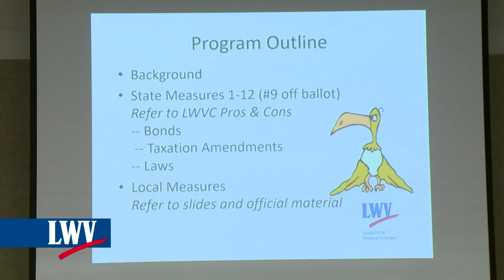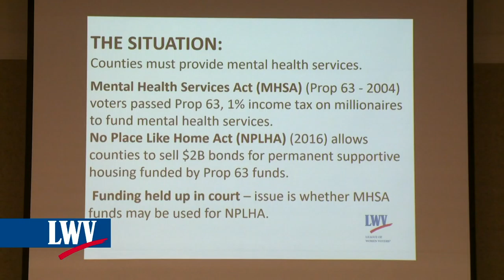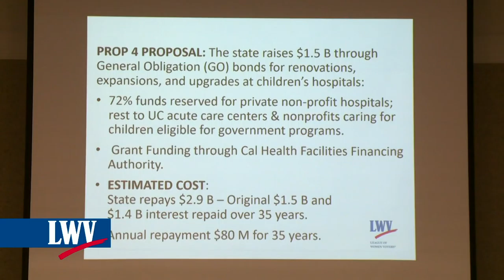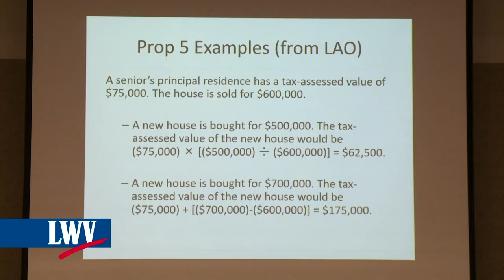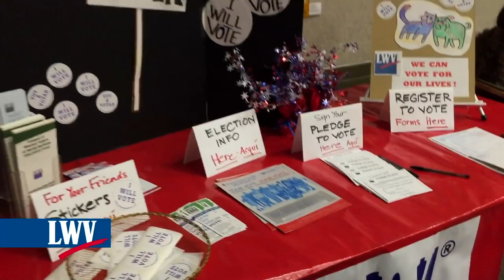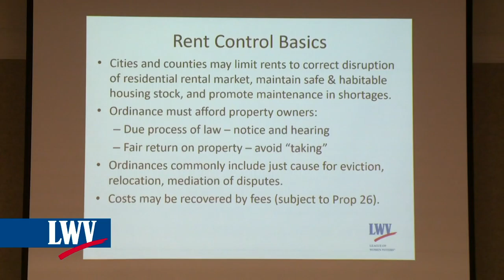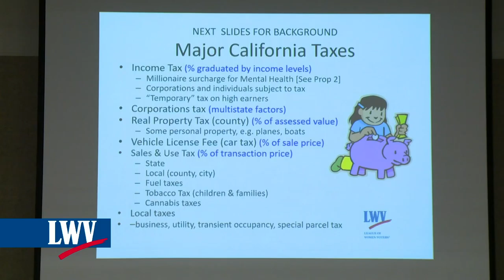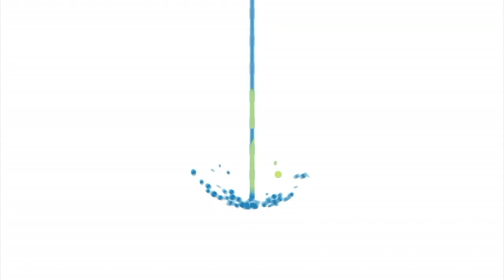League of Women Voters SB: Pros y Contras Props y Medidas